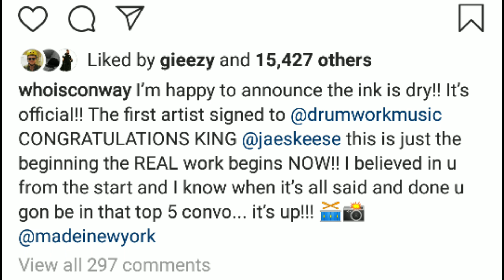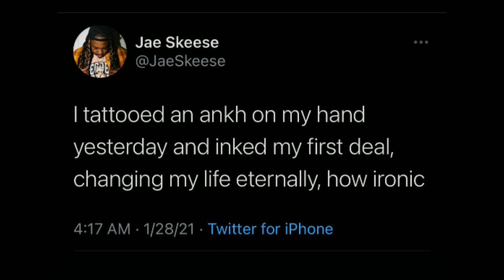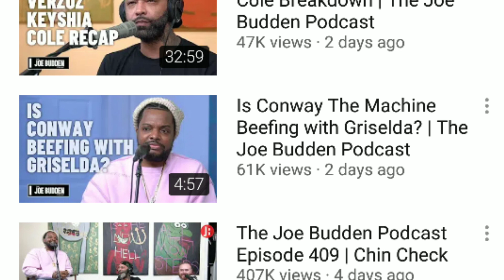CONWAY THE MACHINE SIGNS 1ST ARTIST TO HIS OWN LABEL, IS GRISELDA RECORDS GROWING APART ?